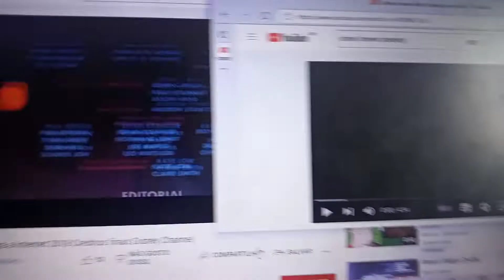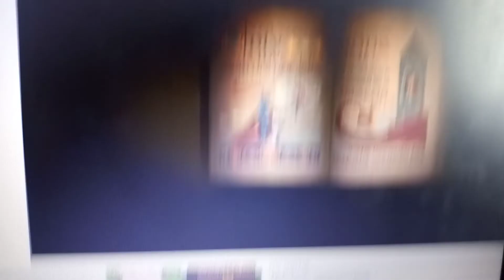Ralph breaks The internet (2018) end credits (Maldonado network 2021)